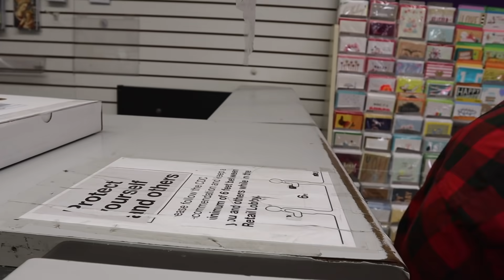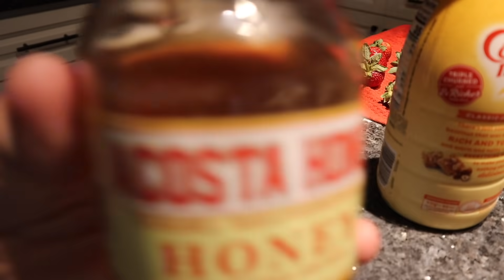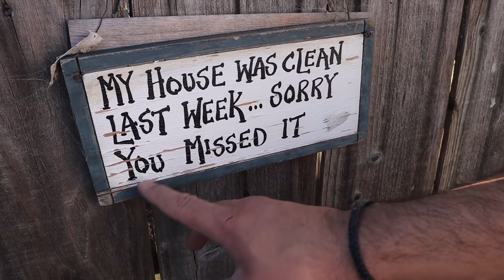ROAD TRIP!! *SALINAS CA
DC: ADRIA10

DC: ADRIANA60